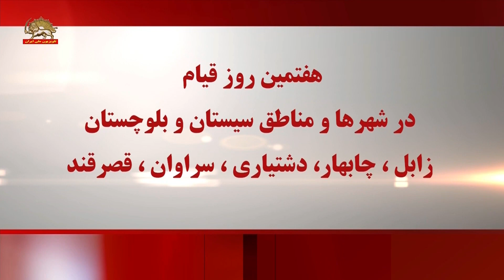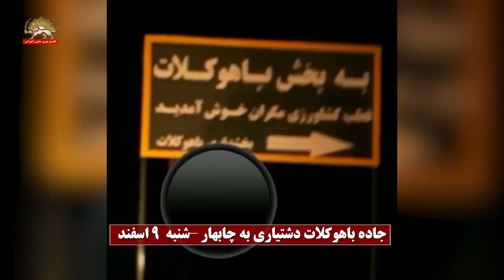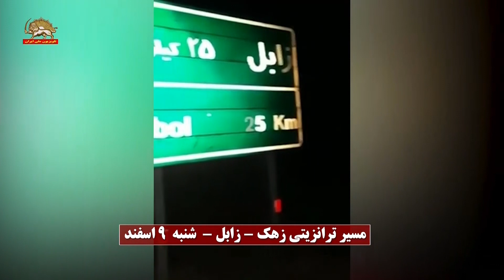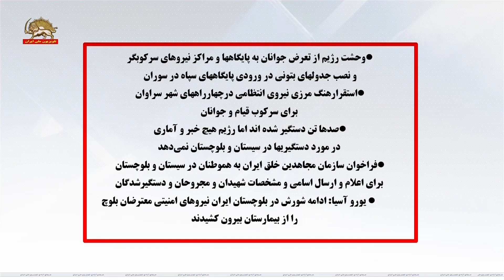هفتمین روز قیام در شهرها و مناطق سیستان و بلوچستان ـ زابل، چابهار، دشتیاری، سراوان، قصرقند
سیمای آزادی ـ ۱۰ اسفند ۱۳۹۹
قیام‌آفرینان زابل با آتش و شعار مرگ بر خامنه‌ای مسیر ترانزیتی زهک زابل را بستند شورشگران بلوچ با آتش زدن لاستیک مسیر جاسک به چابهار در منطقه کاروان را بستند
دلاوران بلوچ مسیر باهوکلات دشتیاری به سمت چابهار را با آتش بستند
شعارهای مرگ بر سپاه و مرگ بر خامنه‌ای در سراوان، گشت و دشتیاری
بستن جاده و به آتش کشیدن تصویر خمینی ملعون توسط جوانان شورشگر در قصرقند
درگیری جوانان دلیر بلوچ با نیروهای سرکوبگر در سوران

وحشت رژیم از تعرض جوانان به پایگاهها و مراکز نیروهای سرکوبگر
و نصب جدولهای بتونی در ورودی پایگاههای سپاه در سوران
استقرارهنگ مرزی نیروی انتظامی در چهارراههای شهر سراوان
برای سرکوب قیام و جوانان
صدها تن دستگیر شده‌اند اما رژیم هیچ خبر و آماری
در مورد دستگیریها در سیستان و بلوچستان نمی‌دهد
فراخوان سازمان مجاهدین خلق ایران به هموطنان در سیستان و بلوچستان
برای اعلام و ارسال اسامی و مشخصات شهیدان و مجروحان و دستگیرشدگان
یورو آسیا: ادامه شورش در بلوچستان ایران نیروهای امنیتی معترضان بلوچ را از بیمارستان بیرون کشیدند